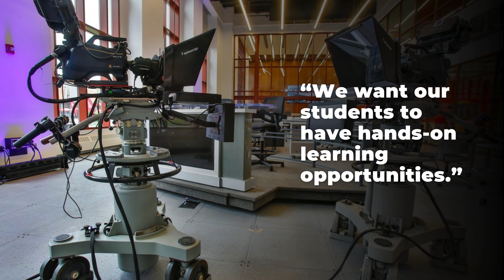Interview with MSU President - Preview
Tune in to Lost in Jersey's 50th episode to meet the inspiring Jonathan Koppell, President of Montclair State University. Learn why MSU is rising in all the college school rankings nationally.